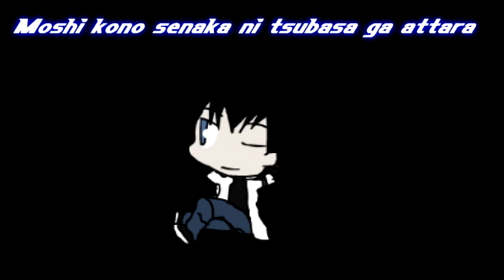[Sprite Series] Crisis Cross Animation Test + Ending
As the name suggests, i'm planning to start a sprite series with my friend, TheLazyCrocodile, he helped me gather backgrounds and sound effects while i do editing and such,

Ending is flash drawn as you can see, my friend made his character, just guess on what looks out of place, anyways the ending song is Together by Monkey Majik I do not own the song in any way, shape, or form